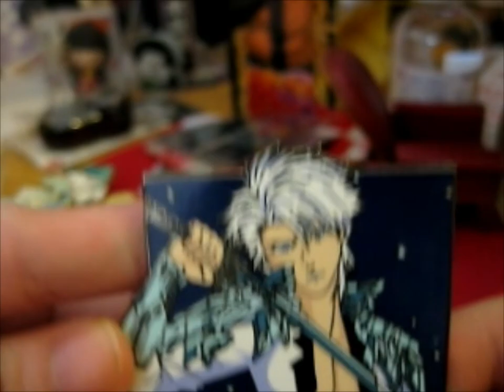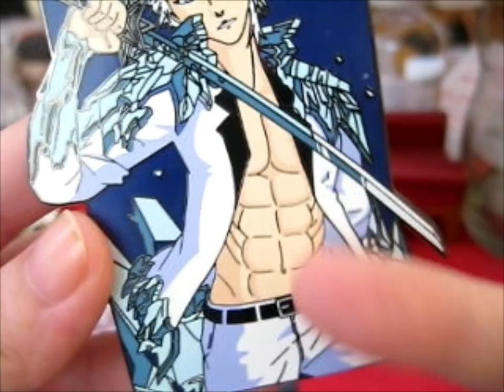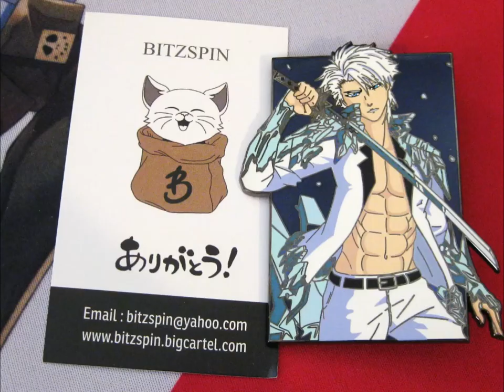Toshiro H 1000 Year Series Pin! ~ bitzspin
Opening of: Toshiro H 1000 Year Series Pin! ~ bitzspin

pfwvssj